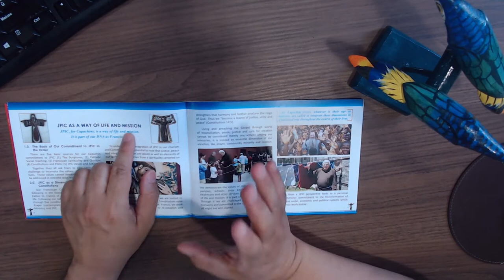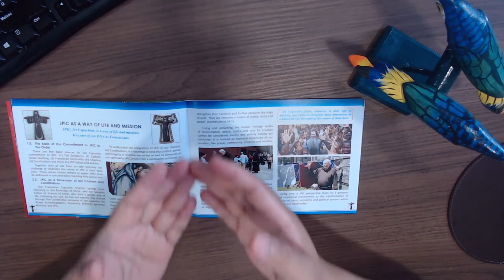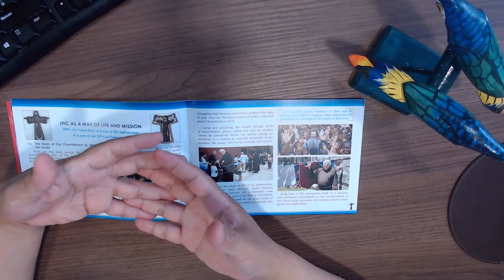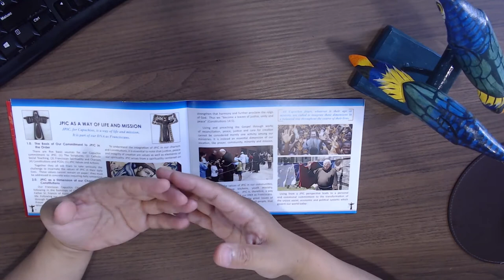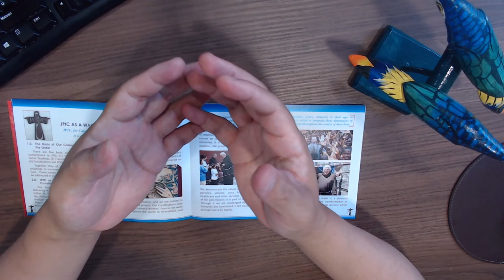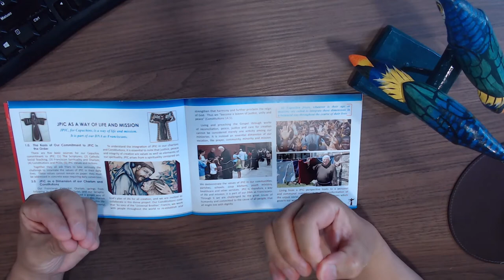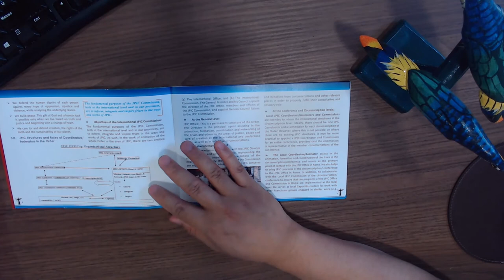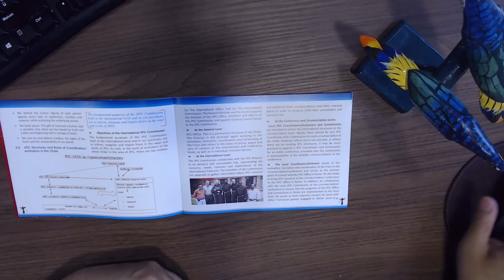009 Five elements of the Capuchin Charism, Reflections on the Capuchin JPIC Handbook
Topic:
JPIC as a way of life and mission
2.0. JPIC as a Dimension of our Charism and Constitutions, page 6-8 of the Capuchin JPIC Handbook

The Capuchin JPIC Handbook is not only for Capuchins but also for everyone who works for Justice, Peace and Integrity of Creation.

The Capuchin JPIC Handbook is available in the following languages: English, Italian, Spanish, Portuguese, French and Korean.

You can download pdf copies of the Capuchin JPIC Handbook for free at the General Information section of the JPIC Library by clicking on this